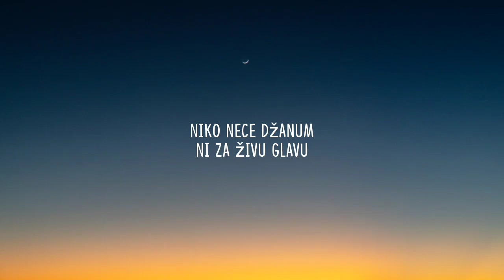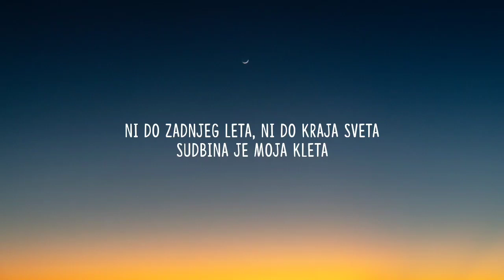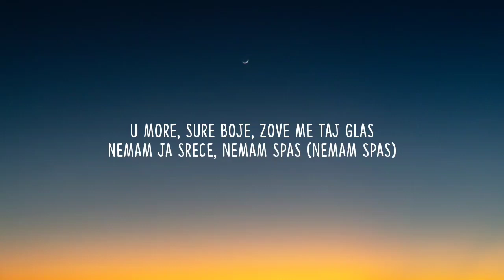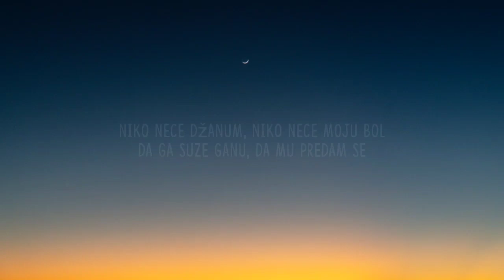Teya Dora - Džanum (1 HOUR/Lyrics) | "moje more, my nightmares" [TikTok Song]